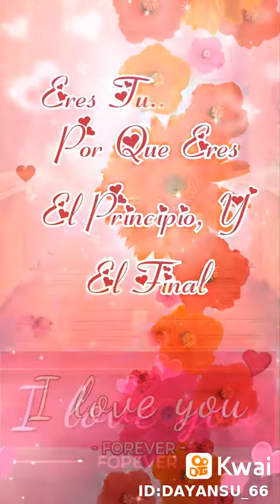7 de octubre de 2020